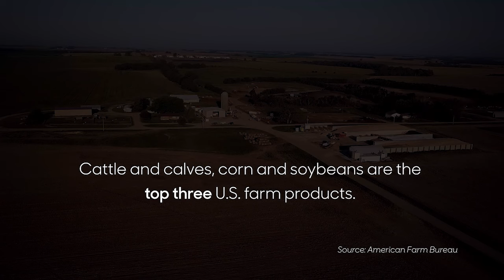Nebraska farmer: Flooding wipes out nearly 40 years of no-till farm ground | Fridays in the Field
On May 21, 2024, areas around Wahoo, Nebraska received about 11 inches of rain in just three hours.

Although many Nebraskans are grateful for much-needed moisture this spring, farmers like Dan Kellner said it was too much, too fast. Consequently, much of his farm ground, which has been no-till for nearly 40 years, was wiped out.

"We've been no-tilling for close to 40 years. We lost so much of that in just a few hours," he said.

The flooding displaced topsoil, fertilizer and organic matter that's critical to grow crops. Now, Kellner said they're trying to figure out where to go from here.

"It's a mess. we've got a lot of work to do."